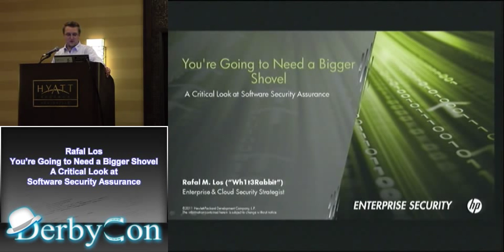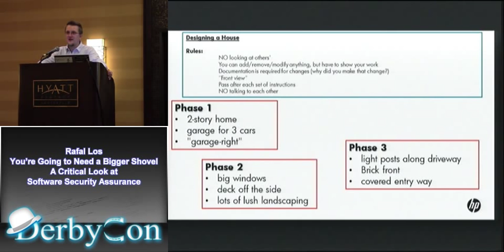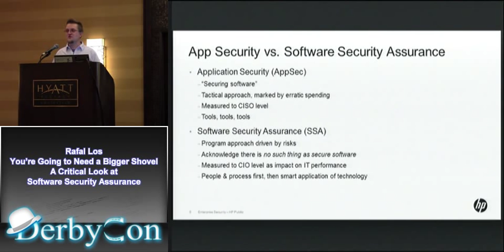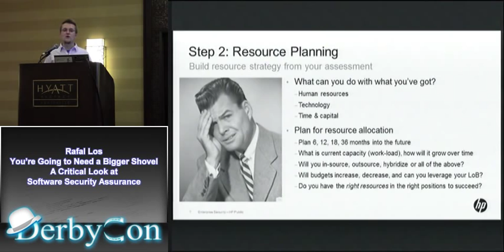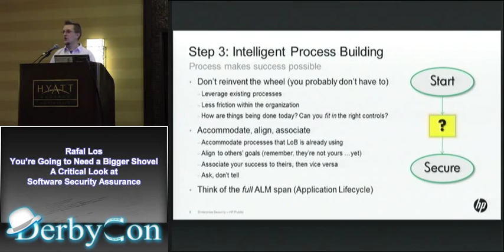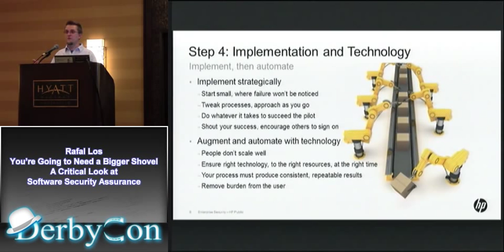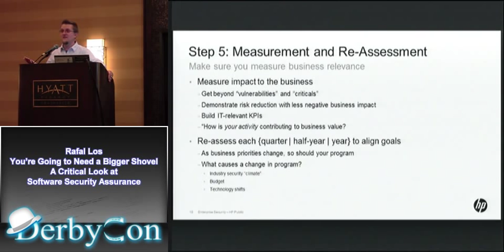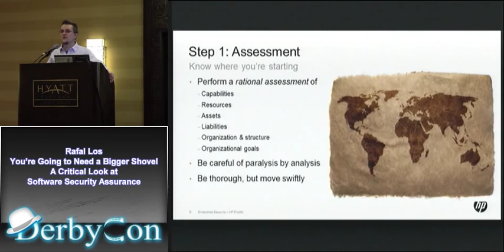Rafal Los -- You're Going to Need a Bigger Shovel -- A Critical Look at Software Security Assurance